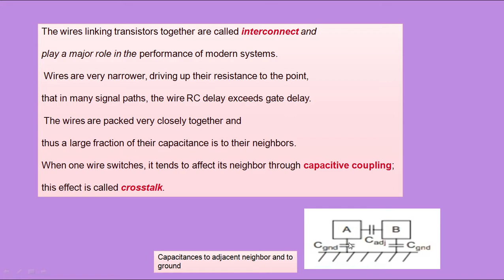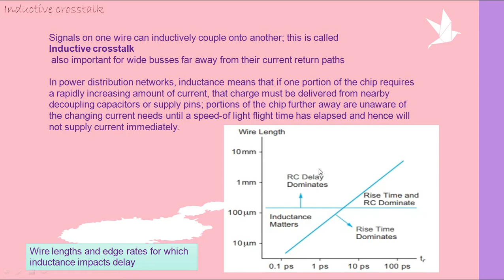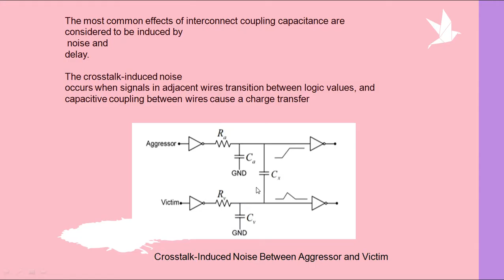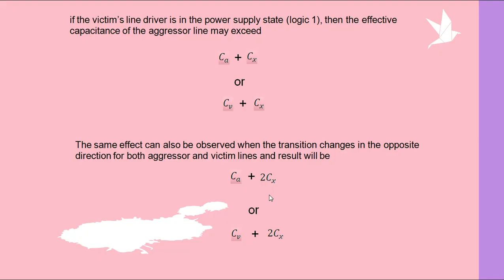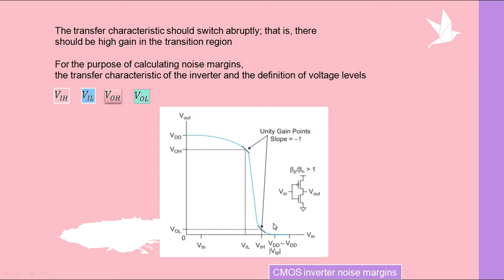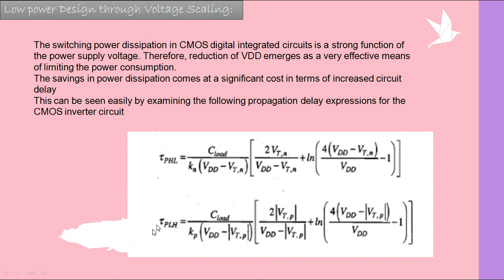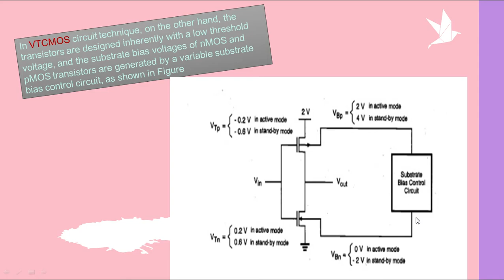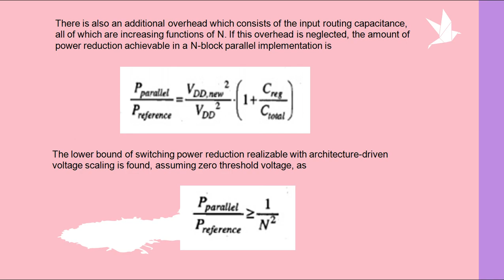Crosstalk introduction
In This Lecture we discussed crosstalk in Physical design of ASICs.